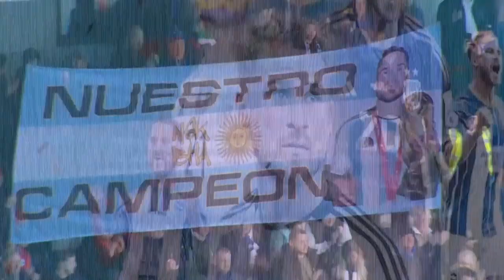Brighton fans welcome back Argentina World Cup winner Alexis Mac Allister | Brighton 3 - 0 Liverpool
Alexis Mac Allister Argentina World Cup
Brighton 3 - 0 Liverpool
Brighton 3 - 0 Liverpool highlights
Brighton 3 - 0 Liverpool all goals

Join us as we celebrate all levels of football!

If you own this footage, please consider not copyright striking. Thank you